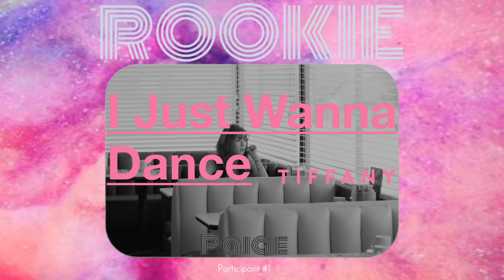[MKOEnt] PAIGE | TIFFANY 티파니_I Just Wanna Dance {ROOKIE} Participant #1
(◡‿◡✿) OPEN ME!

Welcome to ROOKIE! MKOEnt's very own soloist survival competition. In the 1st round, every participant will be singing I Just Wanna Dance by Tiffany. 2 people with the lowest scores will be eliminated.

Vote for your fave participant by liking the video! :)

Audio mix cr: MKO
Video edit cr: MKO